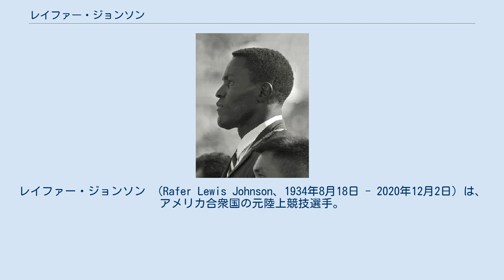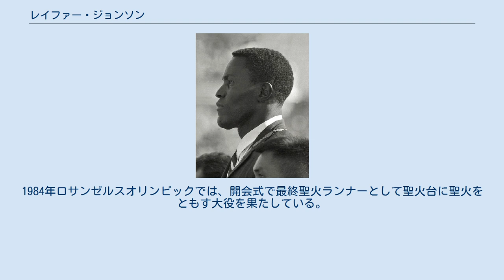レイファー・ジョンソン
レイファー・ジョンソン （Rafer Lewis Johnson、1934年8月18日 - 2020年12月2日）は、アメリカ合衆国の元陸上競技選手。
十種競技の選手として1956年メルボルンオリンピック、1960年ローマオリンピックに出場した。
ローマ五輪では黒人として初めて開会式で旗手を務め、十種競技で金メダルを獲得した選手でもある。
 ジョンソンは、子供の頃はフットボール、野球そしてバスケットボールを行っていたが、オリンピックで活躍するボブ・マサイアス(Bob Mathias)の姿を見て十種競技を行うことを決めた。
 1954年に、ジョンソンはカリフォルニア大学ロサンゼルス校に入学した最初の年に最初の十種競技の大会に出場したといわれている。
1955年にはマシアスの持っていた記録を更新し世界記録保持者となり、同年のパンアメリカンゲームズでは金メダルを獲得している。
1956年メルボルンオリンピックに出場したが結果は銀メダルであった。
なおこの大会には走幅跳にもエントリーしていたがけがのため出場することはなかった。
 ジョンソンは交通事故を含め数々の怪我に悩まされ、1957年、1959年のシーズンを棒に振るが1958年、1960年には世界新記録を樹立している。
そして、世界記録を樹立した直後のローマオリンピックでは開会式においてアメリカ選手団の旗手を務め、ジョンソンの競技人生でも最高の結果となる金メダルを獲得、また大学の同僚でジョンソンの友人であった台湾の楊伝広が銀メダルとなった。
 ローマ大会の後、ジョンソンは引退し俳優やスポーツキャスターとして活躍した。
1984年ロサンゼルスオリンピックでは、開会式で最終聖火ランナーとして聖火台に聖火をともす大役を果たしている。
 2020年12月2日、脳卒中で死去。